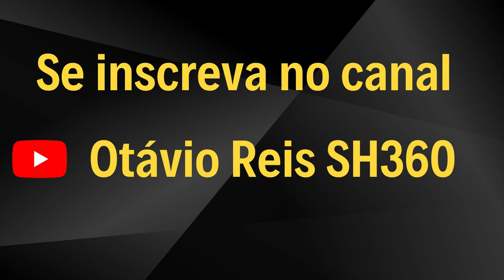PC#494 Seres Criados por Deus, Demônios, Manipulação